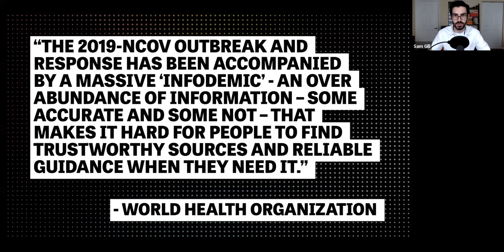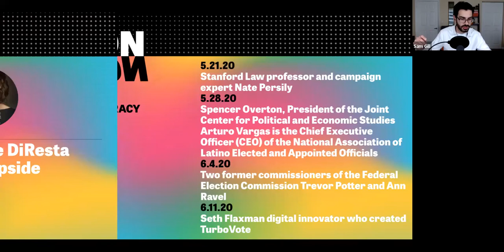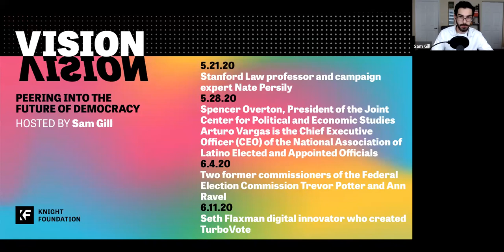Vision Episode 4: Flattening the Infodemic - Part 4: Renée DiResta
Episode 4 of VISION, a show peering into the trends, ideas and disruptions affecting the future of our democracy. Renée DiResta, technical research manager at Stanford Internet Observatory, joined Sam as part of the conversation on flattening the "infodemic".   DiResta is an expert on the study of abuse in current information technologies and investigates the spread of malign narratives across social networks, and assists policymakers in devising responses to the problem.

For more information on past and upcoming episodes, please visit kf.org/vision.